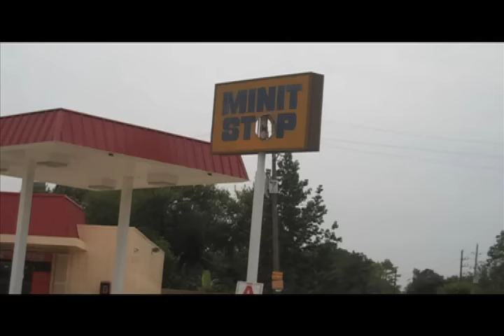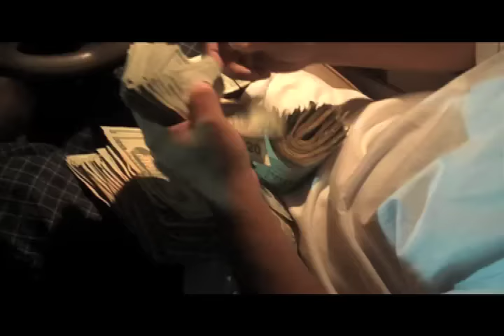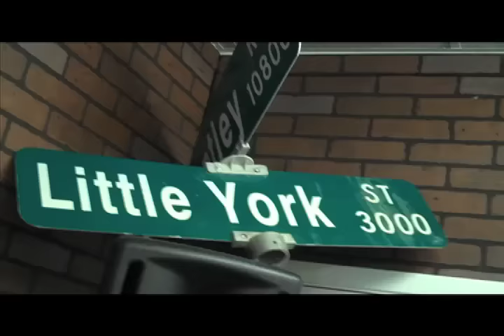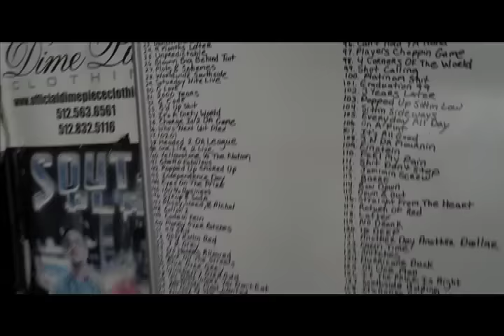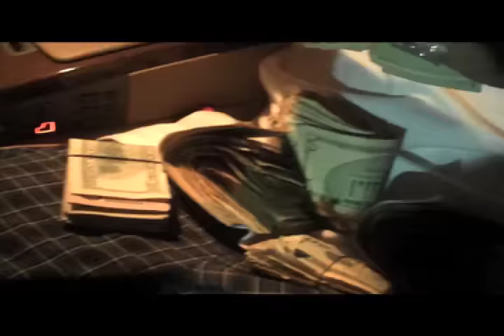Lucky presents The Meskin Houston Mic Pass